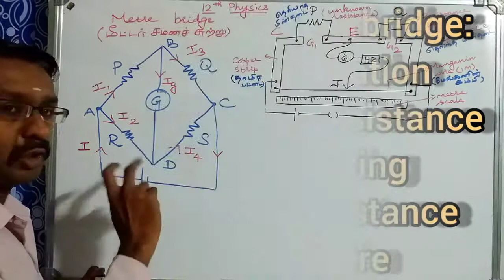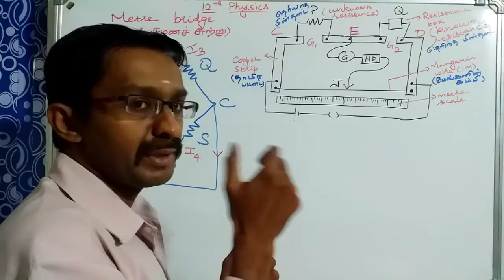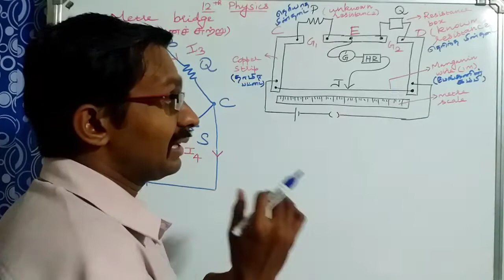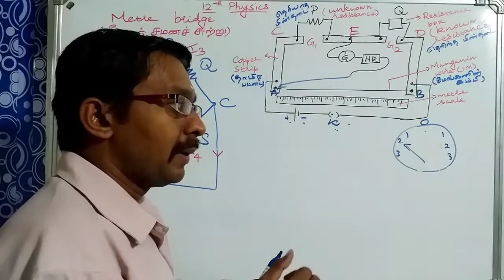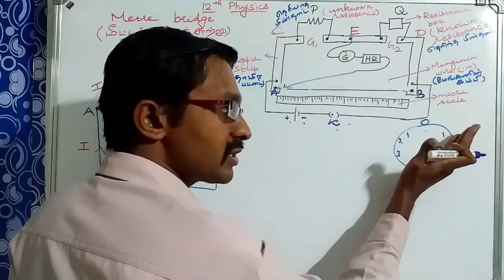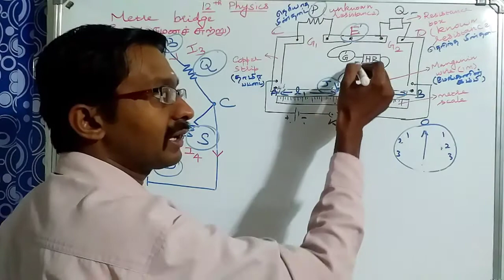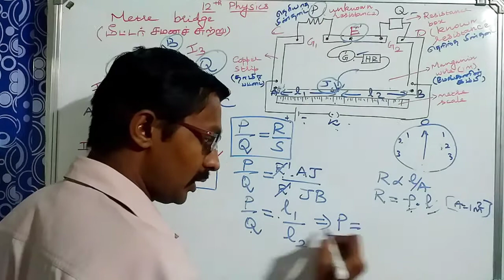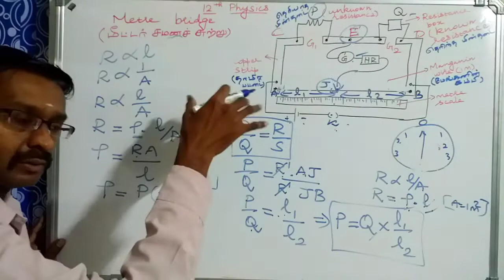Meterbridge/ மீட்டர் சமனச்சுற்று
TN 12th PHYSICS- Unit-2- Current Electricity- Meterbridge/ மீட்டர் சமனச்சுற்று- New syllabus